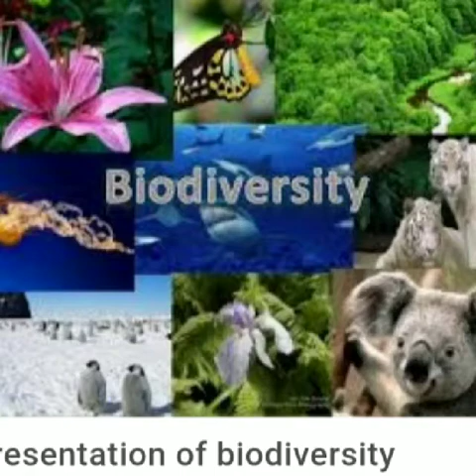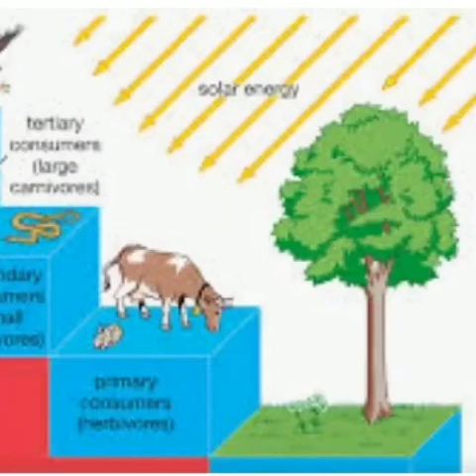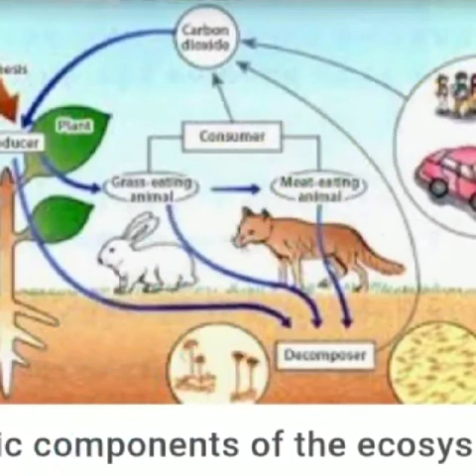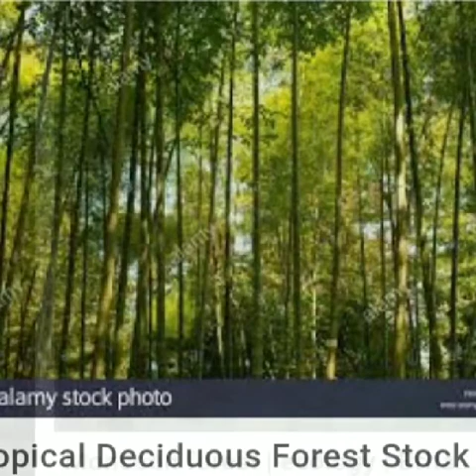BHSS UNISOO Mr Fayaz Ah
Class:9th, Geography
Topic: Natural Vegetation and Wildlife